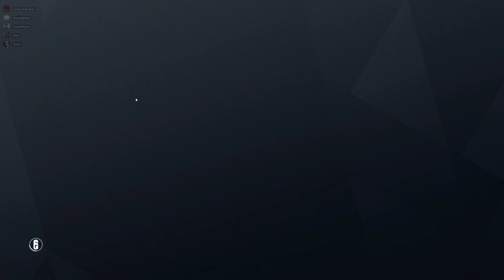Rainbow Six Siege + Part 2556 + Hereford TDM Secure + Operation Para Bellum pcgaming crew